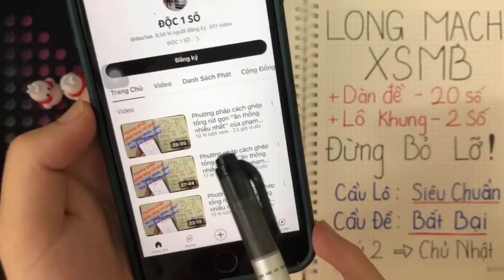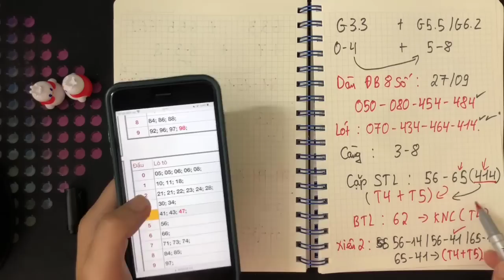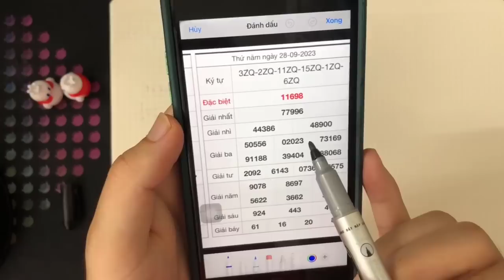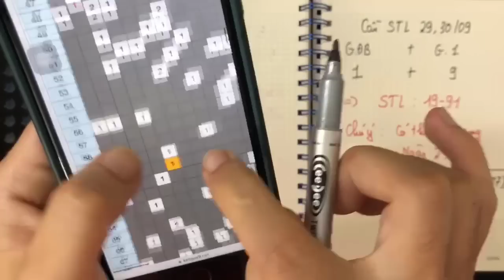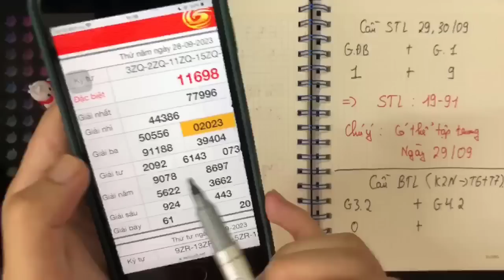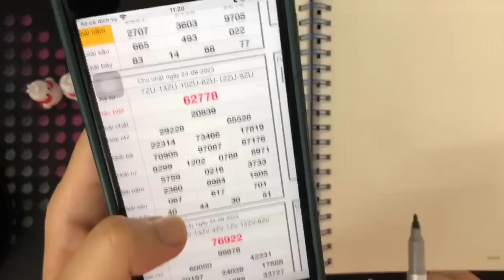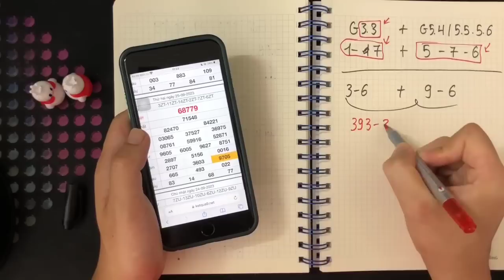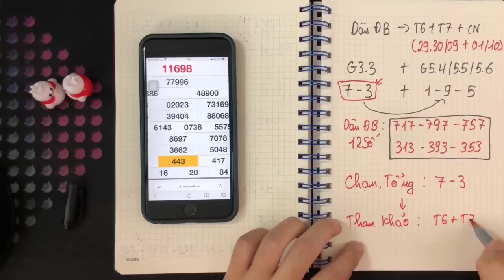Phương pháp cách ghép tổng rút gọn ''ăn thông nhiều nhất'' của phạm lê hoàng tuấn đức